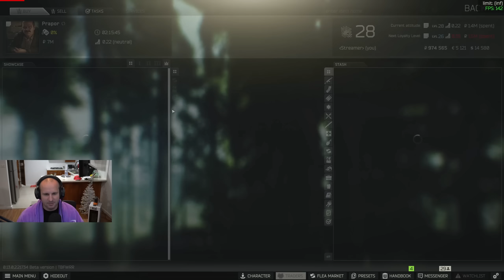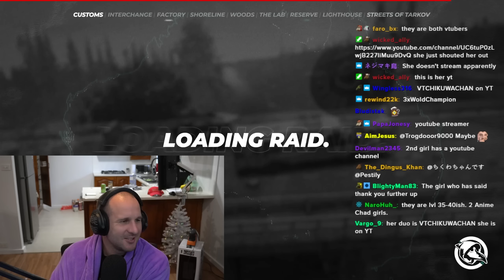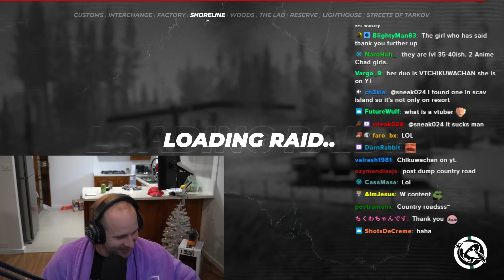Meeting Japanese Gamer Girls - Hardcore 9 - #26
Film date: February 3rd, 2023

Youtube Channels!

Live Stream!

Socials!

Merch!

Hardcore Intro Song - Skullcrusher by Cushy